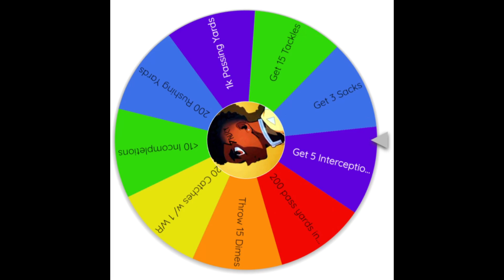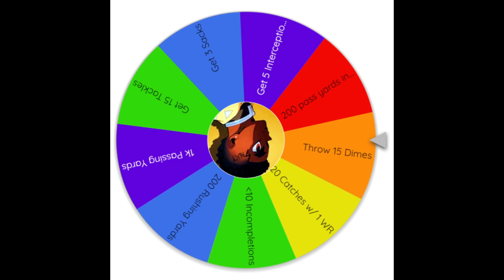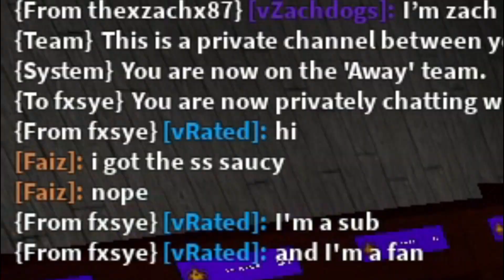Most ANNOYING Team EVER!? (Football Fusion HARDCORE #2)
bro.. get your hands off your keyboard..

I don't take any rights over any of this music provided nor do I intend to infringe on a copyrighted claim